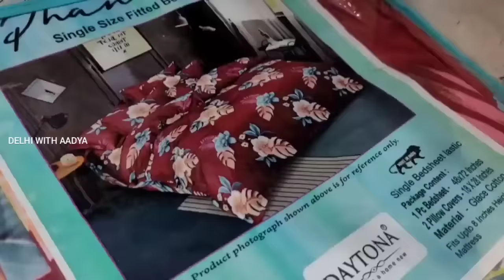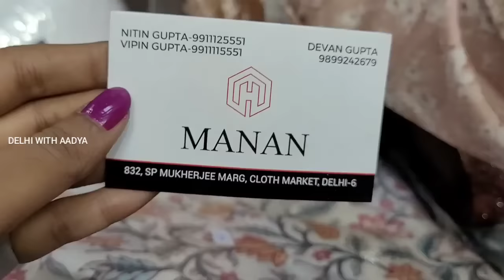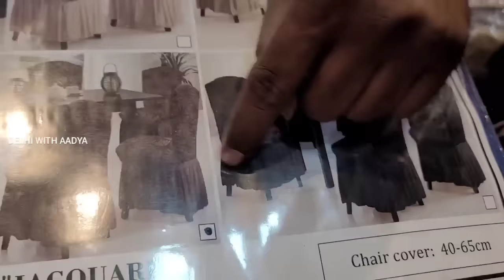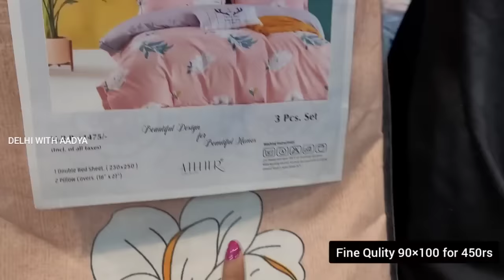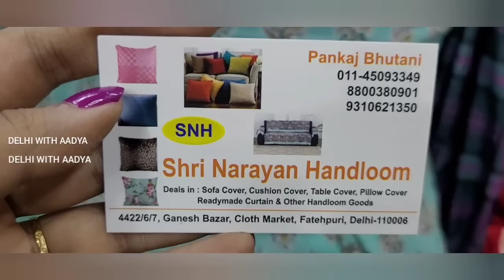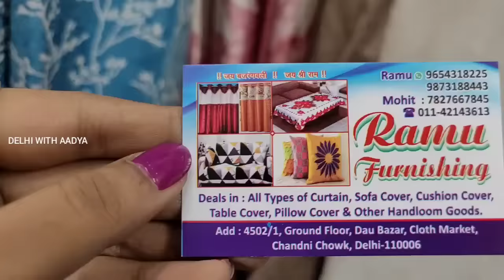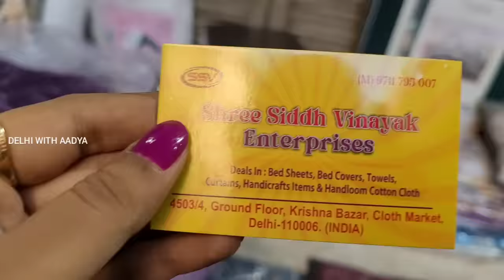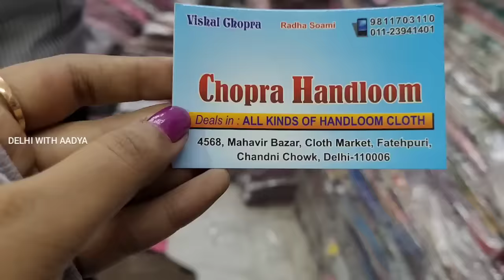दिवाली स्पेशल सेल 2023 🤩|| Ganesh Bazar CLOTH MARKET CHANDNI CHOWK DELHIAADYA || DIWALI HOME DECOR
Chandni Chowk Location Map

aadya vlogs
aadya delhi
laal quila
sadarbazar

Bridal Suit
Bridal Suit collection
Bridal SuitLatest design
Bridal Suit Haul
Bridal Suit Designs
Bridal Suit 2023
Suits Chandni Chowk
Suits IN delhi
Suit Market Chandni Chowk
partywear Suit
partywear suit haul
parywear Suit online
partywear Suit review
partywear Suit collection
partywear Suit latest desine
partywear Suit makeup

sharara suits
Gown Design
gown frock
delhi tour
delhi vlog
delhi news
delhi live
delhi weather
delhi shopping
delhi market
delhi monuments
delhi aadya
aadya delhi
delhi haat
delhi events
delhi lovers
childhood delhi
delhi location
DELHI
DELHI MARKET
DELHI TOUR
NEW DELHI
DARYAGANJ MARKET
DELHI HAAT
DELHI CHOR BAZAR
DELHI POLICE
DELHI METRO
DELHI WEATHER
DARYAGANJ BOOK MARKET
DARYAGANJ RESTUARANT
JAMA MASJID